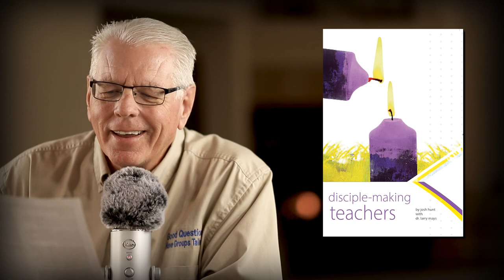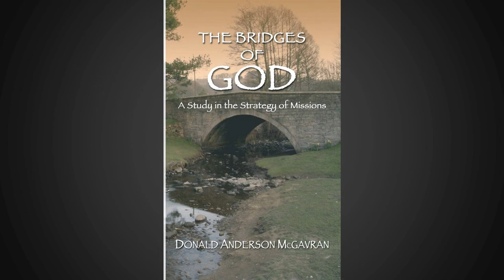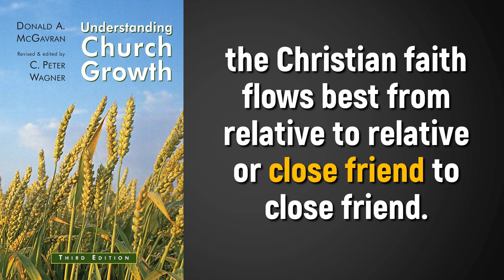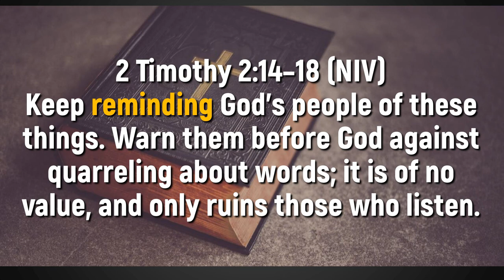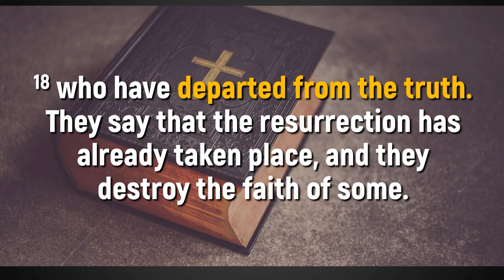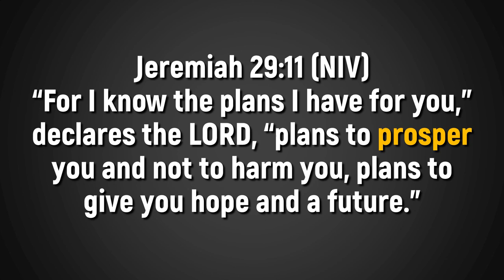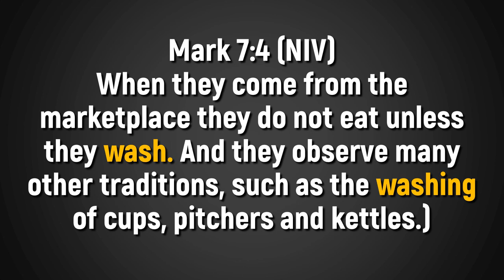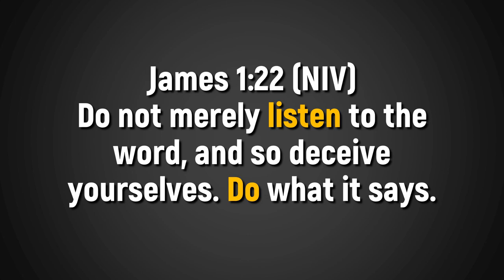How to not misunderstand the Bible.